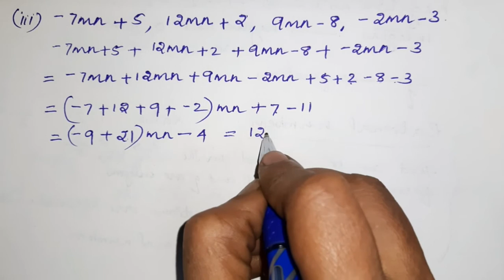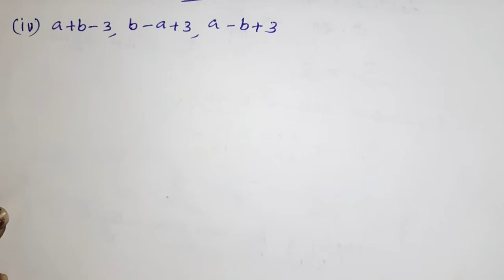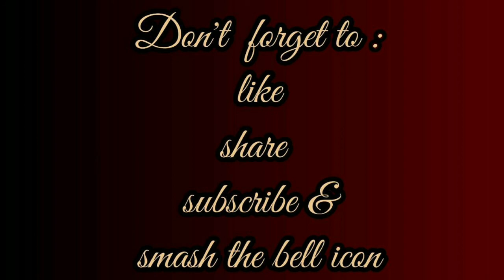CBSE (NCERT) class 7|Maths| Chapter 12| Algebraic Expressions| part 8|Exercise 12.2| in Malayalam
CBSE (NCERT) class 7|Maths
Chapter 12| Algebraic Expressions part 7|Exercise 12.2| in Malayalam
Science and Malayalam.